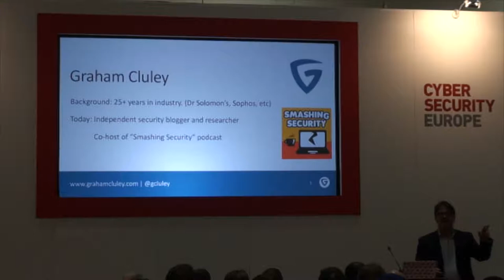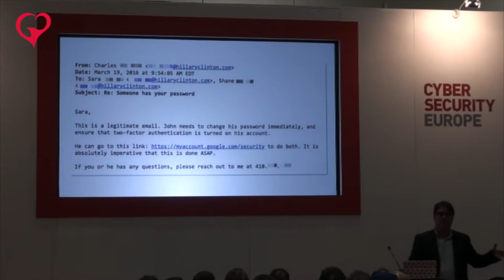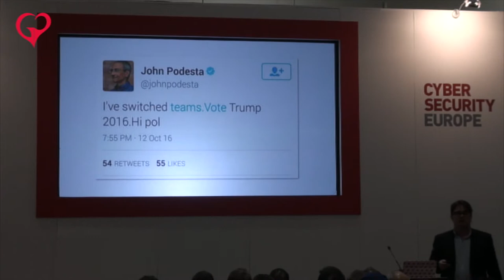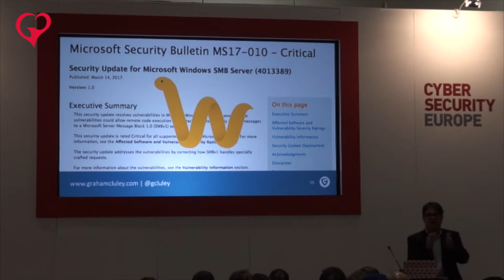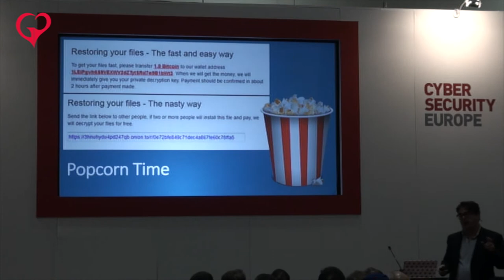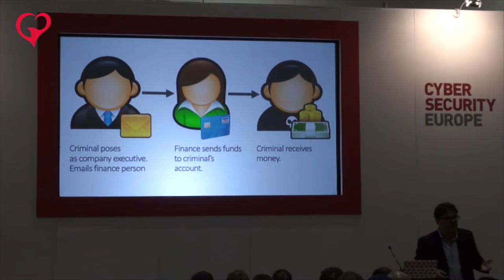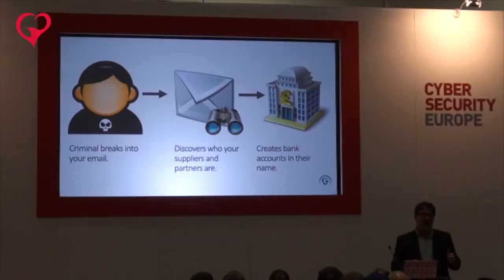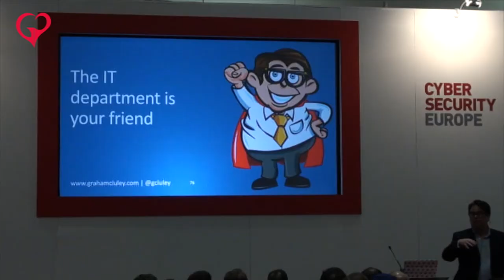What is keeping you awake at night? | GPTK | Graham Cluley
Graham Cluley is a computer security expert who tweets and blogs about the various hacks and attacks across the global.  At the time of the US Presidential election, Hillary Clinton famously had emails hacked... how did it happen?  Watch this to find out how something like that can happen to you.